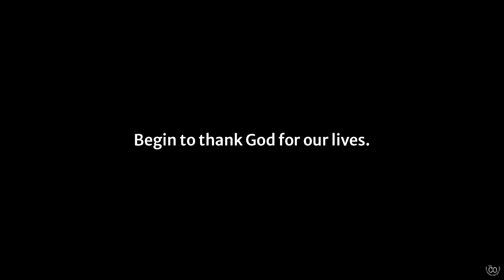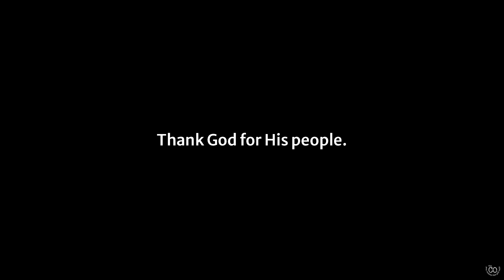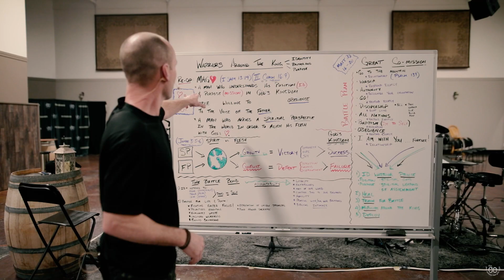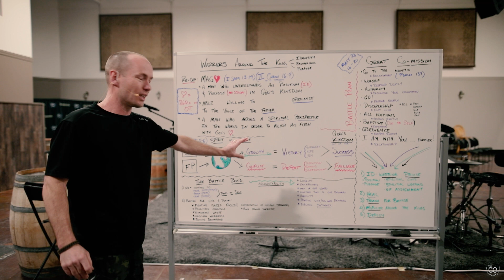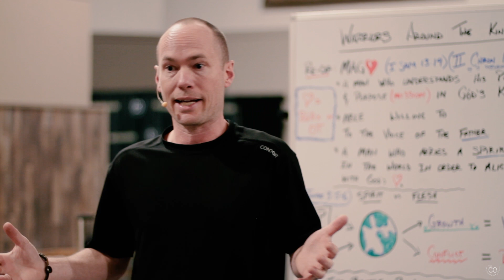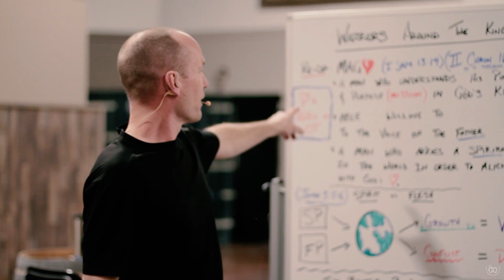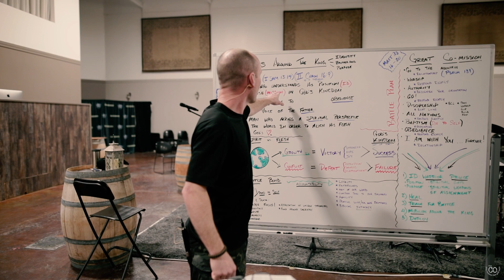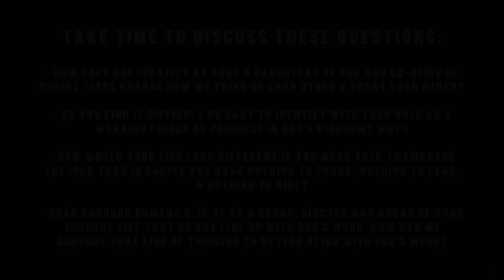After God's Heart, pt. 2 - ft. Josh Burlingame | THE COLLECTIVE